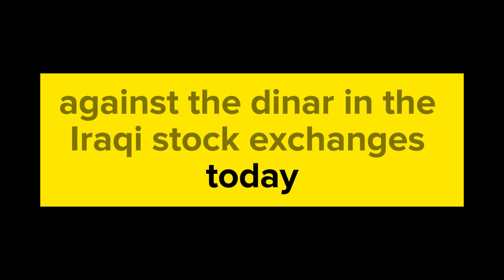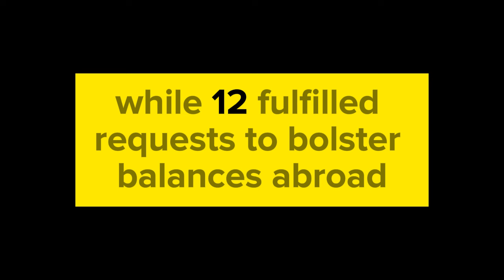IRAQI DINAR LATEST NEWS TODAY / IQD DINAR